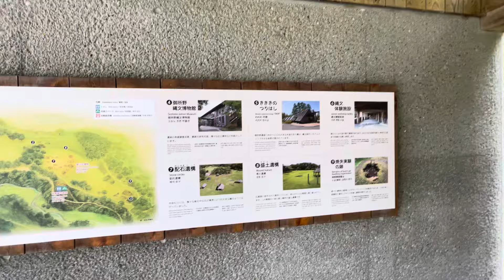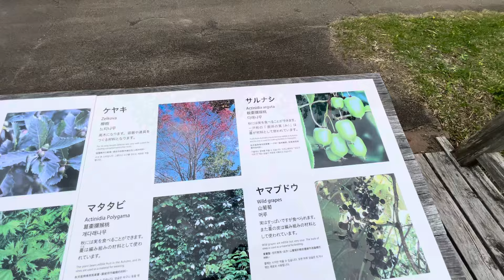世界遺産御所野遺跡④